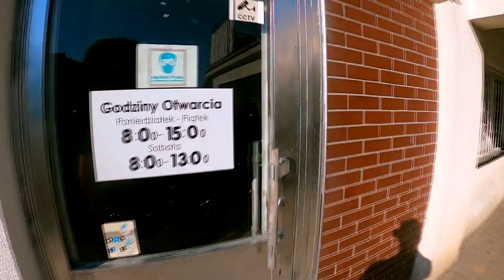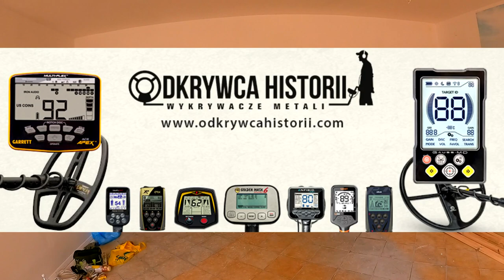Otwieram sklep stacjonarny z wykrywaczami metali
Porady w zakupie detektora: 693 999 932